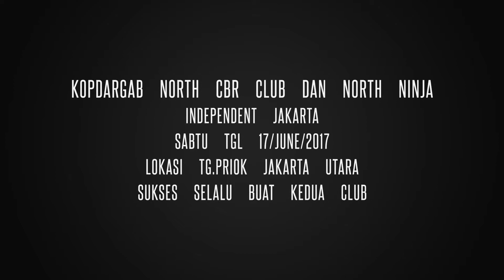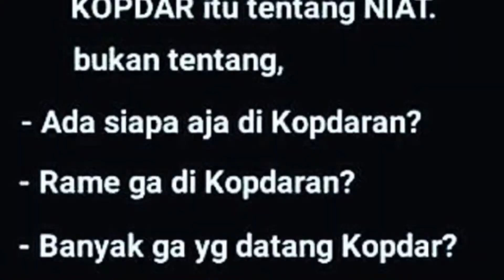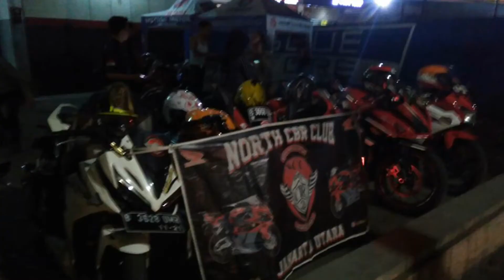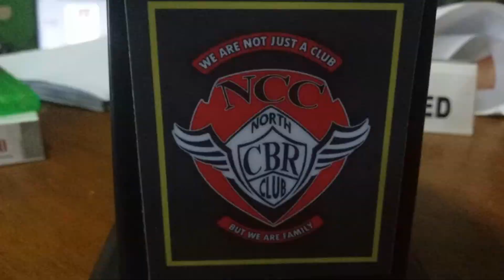KOPGAB NCC DAN NNIJ JAKARTA UTARA TG.PRIOK 18 Juni 2017 (BULAN RAMADHAN)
Trima Kasih buat
North NINJA INDEPENDENT JAKARTA
YG SUDAH MAU MAMPIR KE BASECAMP NORTH CBR CLUB JAKARTA UTARA..
SMOGA SILATURAHMI INI TETAP TERJAGA.
SALAM KOMPAK SELALU
NNIJ & NCC

mari kita kenalkan kmbali lagu musik 90an kepada generasi muda ..agar mereka tau bahwa musik 80,90 dan 2000an awal adalah era terbaik smpai saat ini

gong2000 ,shifter,peterpan.padi.
coklat,cafeine,ari lasso,
baron,judika,kapten,Bip ,flower ,dygta, pilot band, bunga band,yovie and nuno
dan lain2

 hidup lagu 90an indonesia never dies

tks to rekan2
cbr club indonesia  bekasi om cendi
cbr rider jakarta om sindu
cbr rider bekasi om adnan
TAC tangerang om Hendy tea
CBU om dedi
CBr in facebook
cND
dll

tks
NORTH CBR CLUB
JAKARTA UTARA
TG.PRIOK